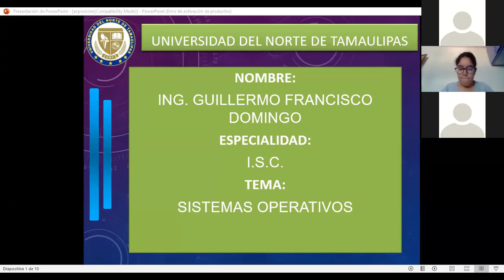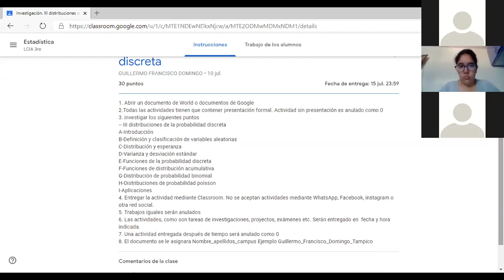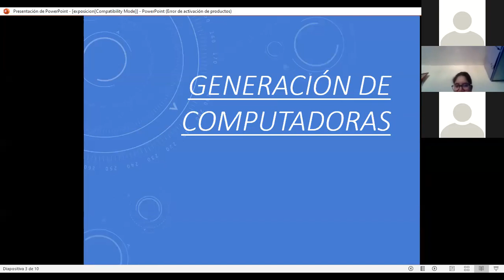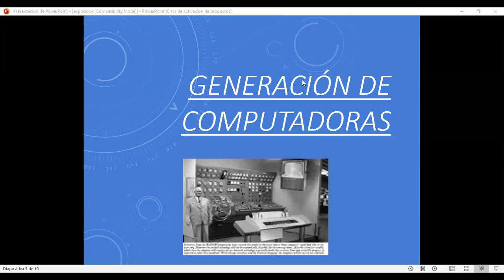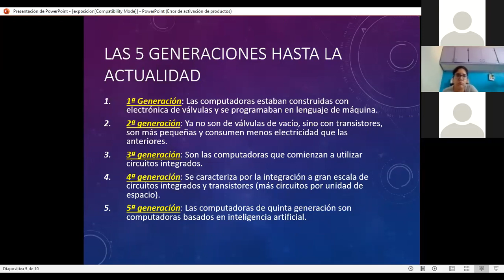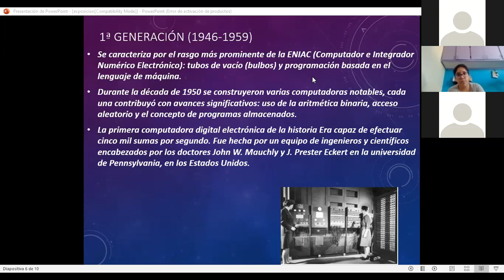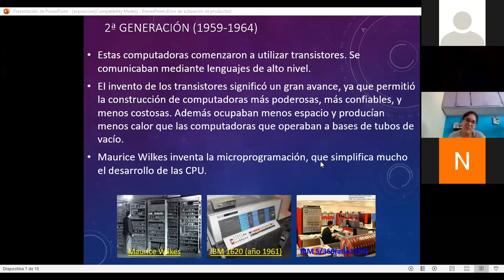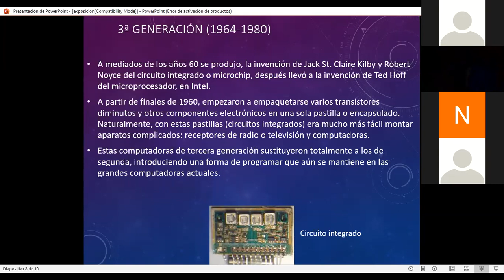ISC 4 EJEC 10:00-10:40 22/08/20